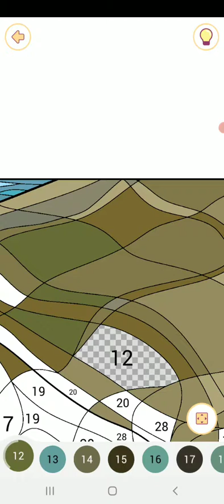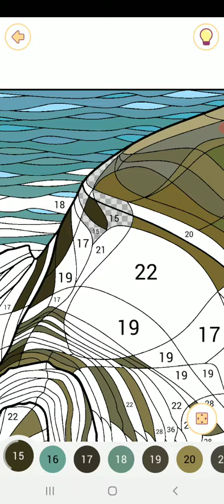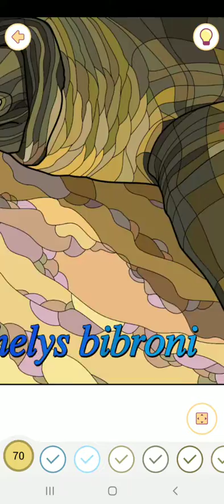Happy color gameplay # 914